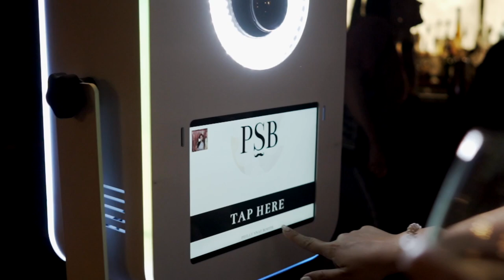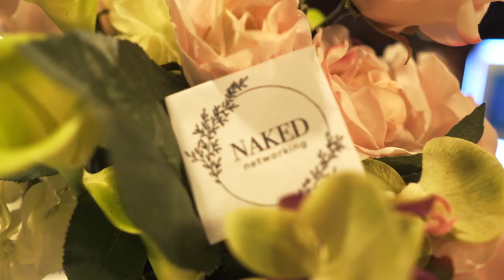Naked Networking - 8.14.19 - Highlight Video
Naked Networking is a Women Only, No Make-Up, No Judgement event in the great city of Philadelphia! Naked Networking is a movement to bring women together from a place of courage, authenticity, and vulnerability. Each event is specifically designed to help women step out of their comfort zones and into their power! August 14th, 2019 Event was hosted by the Fearless Women's Network.

Footage shot by Tru57.